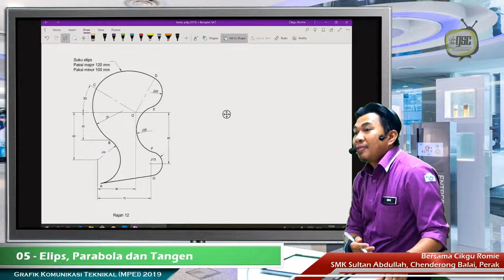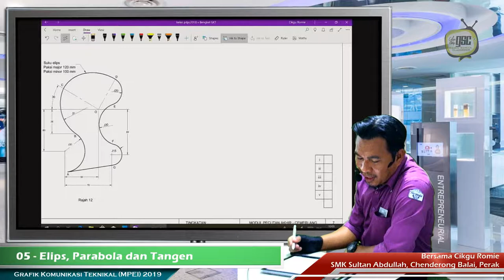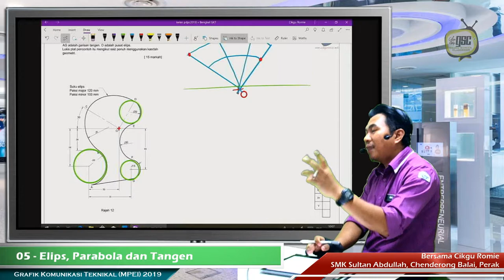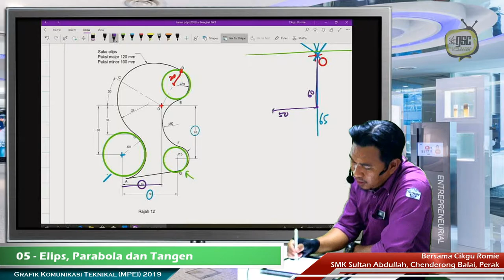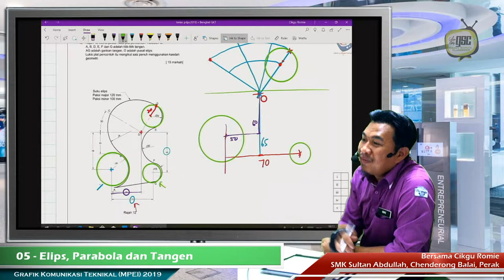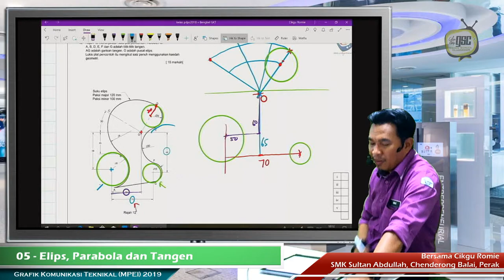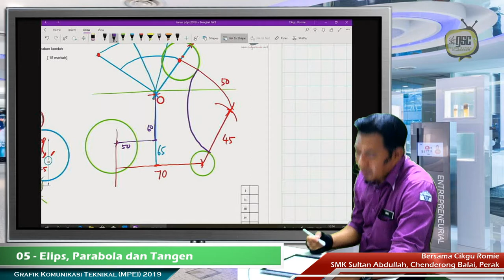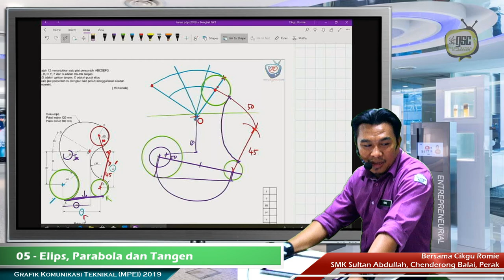GKT19 11 Tangkal Tangen